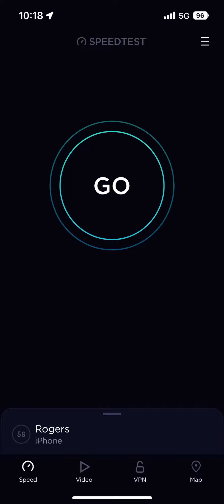Rogers 5G+ Speed Test on iPhone 14 - Douglas St at Garbally Rd (Victoria, BC)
A speed test of Rogers 5G+ (3500MHz) in Victoria, BC on Douglas St at Garbally Rd

Tested on iPhone 14